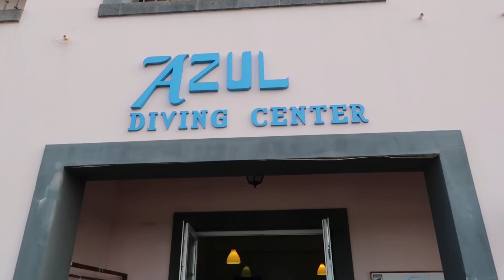Sailing Around The World - Diving In Madeira - Living With The Tide - Ep19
In this episode we explore the island of Madeira, taking a gondola up the mountain and a traditional toboggan back down. After saying goodbye to the Grogans its then time for Paige to learn to dive and gain her SSI Open Water Certification.

Song Credits -
Intro - Celtic warrior - Damiano Baldoni

We also release a weekly blog on our website if you would like something to read in between videos :)
(this can also be found on our site Facebook page)

If you still want more then you can also check where we are in the world by viewing our inreach via our website. (scroll down on the homepage to inreach)

We hope you will continue to join us on this crazy around the world adventure! and maybe one day our paths will cross and we can say HI!